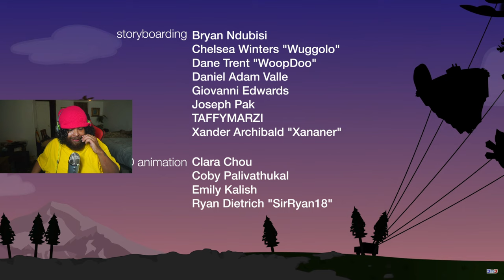BFDIA 13 REACTION!